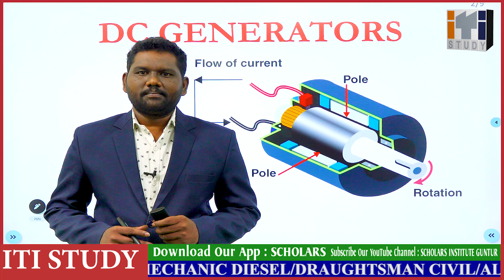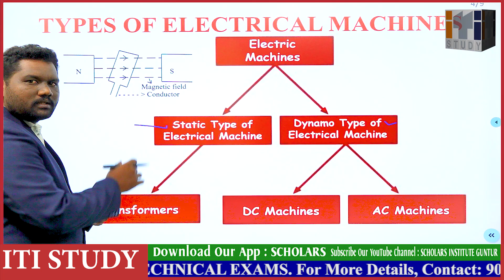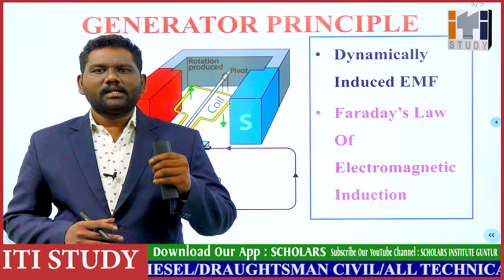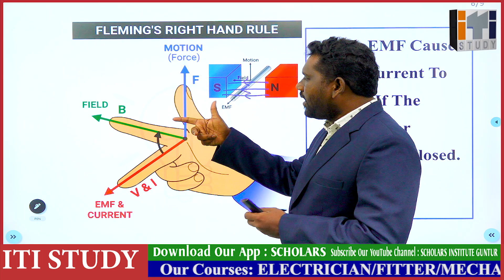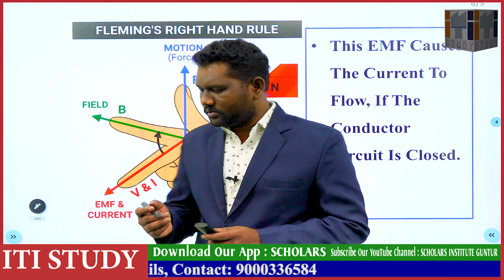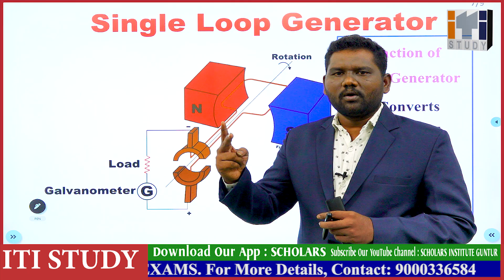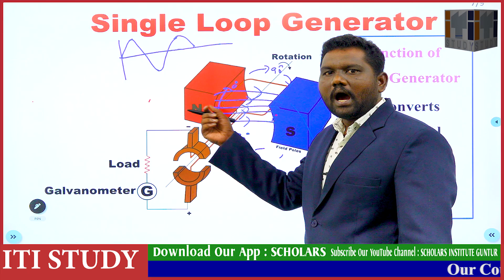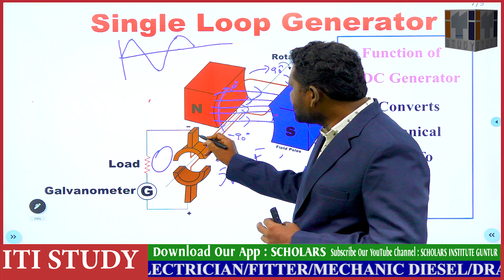DC GENERATORS PART -1 | JUNIOR LINEMAN | ITI STUDY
For Offline Classes:👇👇👇👇
Our Address:
Main Campus:
Guntur - 522001

Branch A/c Campus:
4/7 Brodipet,
Above Big C showroom,
Beside Just bake,
Guntur - 522002